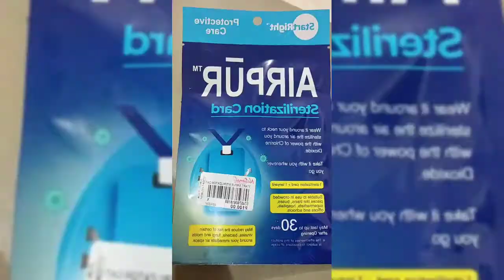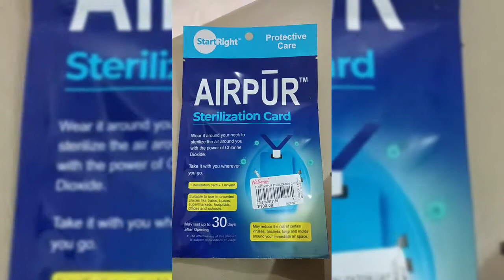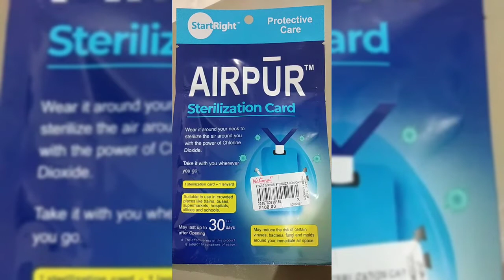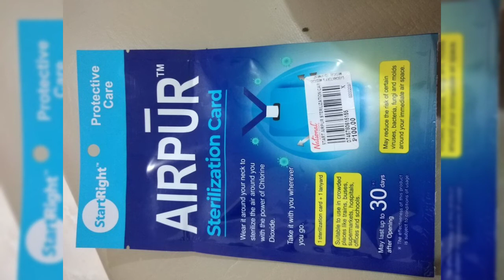Air Pur Sterilization Card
Mabibili Lang nang ate ko sa National Book Store to provent safe
Always Listen Government Protocol
Iwas sa madaming tao